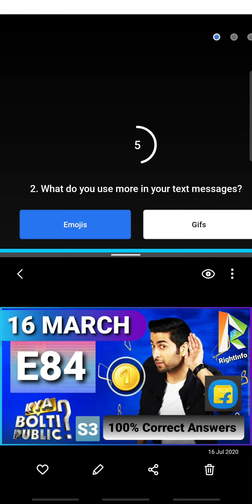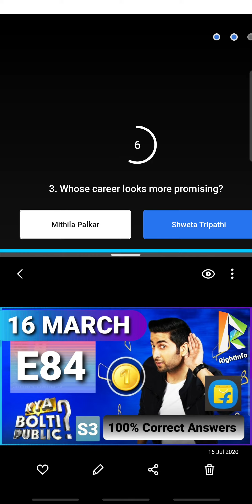Flipkart Kya Bolti Public? Quiz Answers E84 | 16 March 2021 | 100% Correct Answers | Play & WIN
👉🏼 NOTE !

👉🏼 NOTE !

■ USEFUL VIDEOS !

1) कया हम ₹2500 Voucher दुसरे Account में Credit/Add कर सकते है ? - All Questions Answered With Proof.

2) क्या हम फिर से ₹2500 Flipkart Voucher Redeem कर सकते हैं? Same Account में? - All Doubts Cleared With Proof.

3) 2500 Rs. Flipkart Gift Voucher For Free | How To Get? How To Redeem?- All Details Explained